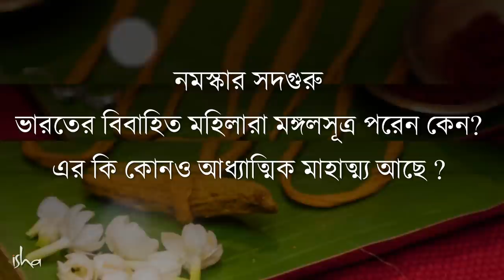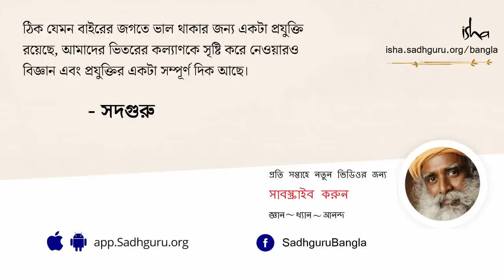মঙ্গলসূত্র পড়ার কারণ কী? | The Science Behind Tying A Mangal Sutra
সদগুরু আমাদের বিবাহে ব্যবহৃত মঙ্গলসূত্রের নেপথ্যের বিজ্ঞান ও তার আধ্যাত্মিক মাহাত্ম্য নিয়ে বর্ণনা করছেন।